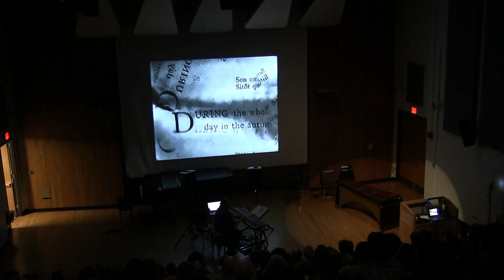Rob Schwimmer, Haken Continuum – Fall of the House of Usher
Rob Schwimmer performs his soundtrack to the short film “The Fall of the House of Usher” on the Haken Continuum Fingerboard. Recital Nov 4, 2017, in celebration of the 40th anniversary of the proof of the Four Color Theorem by Ken Appel and Wolfgang Haken, University of Illinois at Urbana-Champaign.

“The Fall of the House of Usher” (1928) is an American short black and white silent horror film adaptation of the short story by Edgar Allan Poe. The movie was directed by James Sibley Watson and Melville Webber. Rob Schwimmer composed the soundtrack heard this evening, featuring live Continuum.